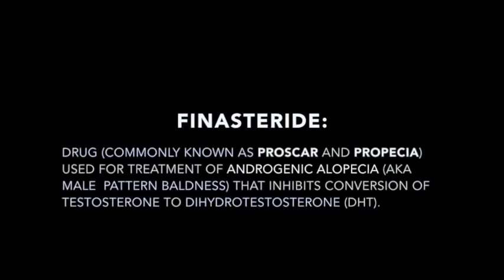SDSM San Diego Sexual Medicine: Post Finasteride Syndrome After Propecia for Male Pattern Baldness